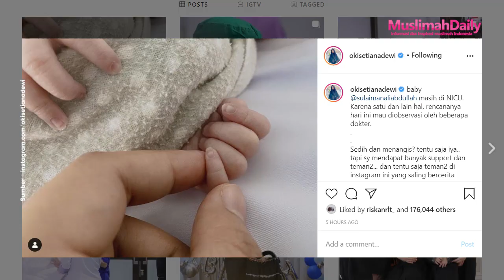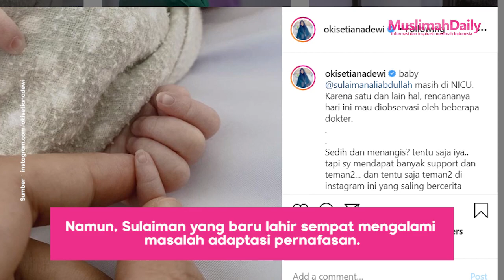Alhamdulillah, Putra Keempat Oki Setiana Dewi Sudah Lahir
Tepat pada hari Senin (16/11) jam 05.46 WIB telah lahir putra keempat dari pasangan Oki setiana Dewi dengan Ory Vitrio yang diberi nama Sulaiman Ali Abdullah.

Proses persalinan caesar berjalan dengan lancar. Walaupun Oki mengakui bahwa proses kehamilan Sulaiman memiliki ceritanya sendiri. Persalinan anaknya yang keempat ini sudah disiapkan sebaik mungkin.

Line           : @Muslimahdaily